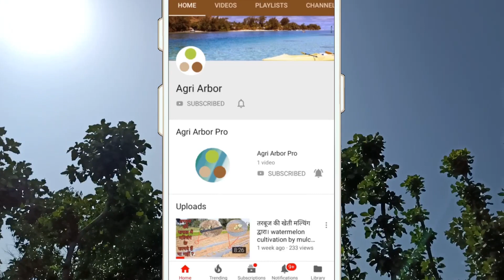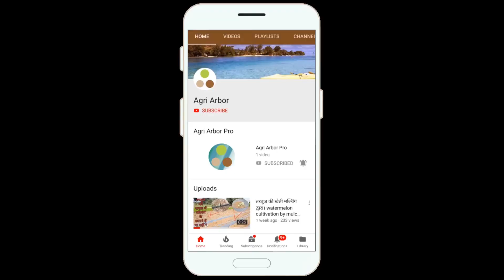Vermicompost का production कैसे शुरू करें? how to start vermicompost production?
यह विडीओ आपको vermi compost की बुनियादी जानकारी देगा,
जिसमें आप जानेंगे :-
00:37 किसान के बारे में जानकारी
2:31 सामान्य गोबर और कम्पोस्ट गोबर में अंतर
3:58 गोबर की खाद बनाने के लिए कौन सा केंचुआ सबसे अच्छा है
5:27 क्या स्थानीय केंचुआ खाद बनाने के लिए अच्छा है?
6:11 केंचुए से कितनी खाद बनती है
10:40 वर्मी कम्पोस्ट का उत्पादन खुले क्षेत्र या बंद क्षेत्र पर निर्भर है
12:48 वर्मीवाश जल निकासी आवश्यक है
13:58 कंपोस्टिंग बेड के प्रकार
15:23 वर्मी कम्पोस्ट के लिए गोबर की सरी अच्छी है?
16:31 ग्रीन ग्रेविटी किसान की मदद किस प्रकार करती है
19:56 केंचुए का अतिरिक्त समायोजन
20:38 वर्मीकोपोस्ट का उत्पादन कैसे शुरू करें नये किसान?
21:36 वर्मीकम्पोस्ट व्यवसाय की समस्या और समाधान
24:33 वर्मीकोपोस्ट में नमी की आवश्यकता होती है
27:50 वर्मीकम्पोस्ट और केंचुआ की होम डिलीवरी

1) Information about farmer 00:37
2) Difference between normal dung  and compost dung 2:31
3) Which earthworm best for composting dung 3:58
4) Is local earthworm good for composting? 5:27
5) How much compost is made by earthworm? 6:11
6) Vermicompost production is depended on open area or closed area 10:40
7) Vermivash is drainage necessary 12:48
8) Composting bed types 13:58
9) Sary of dung is best for vermicompost? 15:23
10) How Green Gravity help farmer 16:31
11) Extra earthworm adjustment 19:56
12) How start vermicopost production new farmer 20:38
13) Vermicompost business problem and solution 21:36
14) Moisture in vermicopost is required 24:33
15) Home delivery of vermicompost and earthworm 27:51

Indrajeet Singh Thakur
Enquiry Time 10:00 AM to 4:00 PM
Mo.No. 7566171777